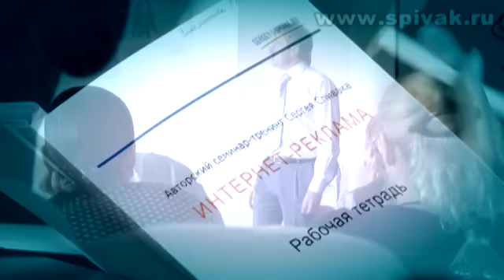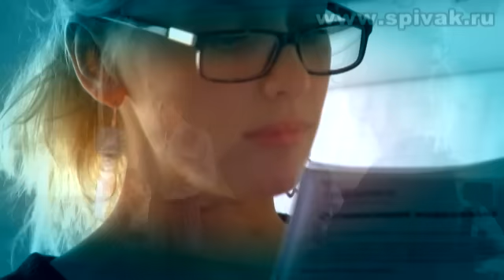Интернет реклама. Семинар Сергея Спивака (Sergey Spivak)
Промо-ролик популярного семинара-тренинга Сергея Спивака Интернет-реклама. Отзывы участников о тренинге и авторе. Ролик наглядно показывает в какой атмосфере проходит семинар-тренинг. Подробнее